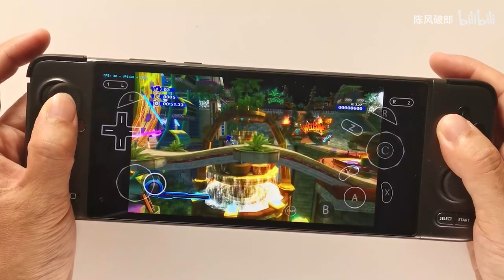Wii Dolphin mmj Sonic Colors runs GPD XP+ Dimensity 1200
GPD XP Plus IndieGoGo launched